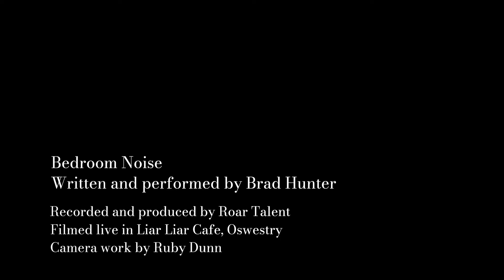Brad Hunter-Bedroom Noise (Liar Liar Sessions)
Bedroom Noise live from Liar Liar Cafe, Oswestry.
Filmed by Roar Talent.